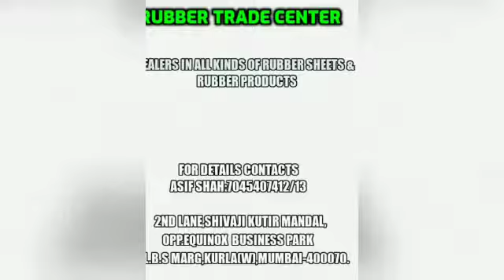vulcanized rubber cube | ebonite use bowling balls clarinet mouth pieces Rubber Trade Center-RTC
Introduction
* 1. INDUSTRIAL RUBBER PRODUCTS
* 2. COMMERCIAL RUBBER PRODUCTS
* 3. NAVY RUBBER PRODUCTS
* 4. CONSTRUCTION RUBBER PRODUCTS
* 5. ELECTRICAL RUBBER PRODUCTS
* 6. PHARMACEUTICAL RUBBER PRODUCTS
* 7. SAFETY RUBBER PRODUCTS
* 8. SPORTS RUBBER PRODUCTS
* 9. AUTOMOBILES RUBBER PRODUCTS